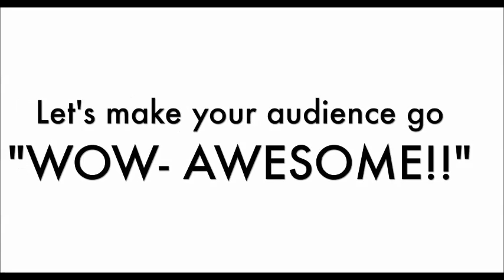Bishal Sarkar's "Overcome Stage Fear Daily" Video #3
Bishal Sarkar The King of Confidence. Bishal Sarkar's "Overcome Stage Fear Daily" Video #2. "Overcome Stage Fear Daily" is all about helping you do the following
Overcome Stage fear
Overcome Stage fright
Get over stage fear
Get over stage fright